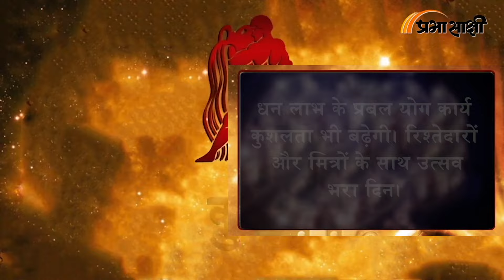Horoscope | जानें क्या है आज का राशिफल, क्या कहते हैं आपके सितारे | Rashiphal 20 MAY 2024